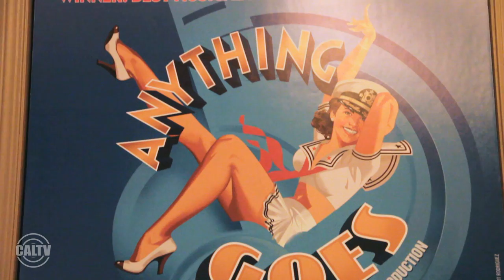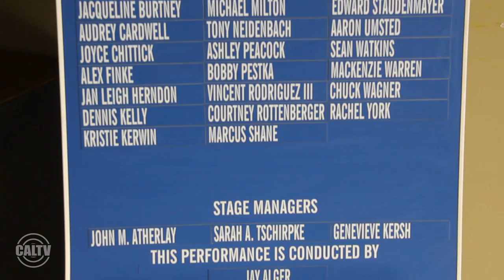CalTV E: Anything Goes Interview with Alex Finke and Erich Bergen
CalTV's Judy Elkind visits the Golden Gate Theatre to sit down with Alex Finke and Erich Bergen from the national tour of Anything Goes.

Credits
Reported by: Judy Elkind
Filmed by: Jocelyn Alas
Edited by: Chris Larson